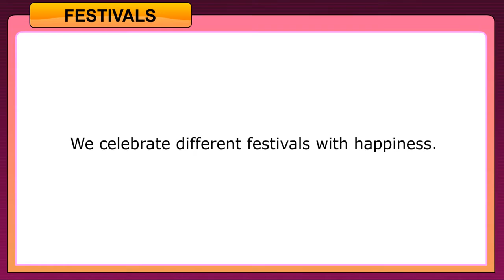L K G (E V S - FESTIVALS)